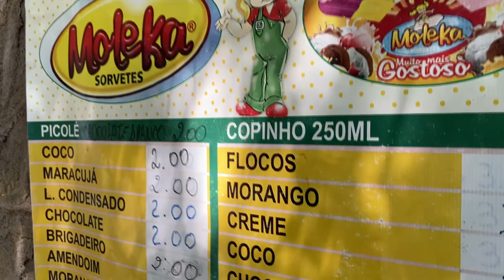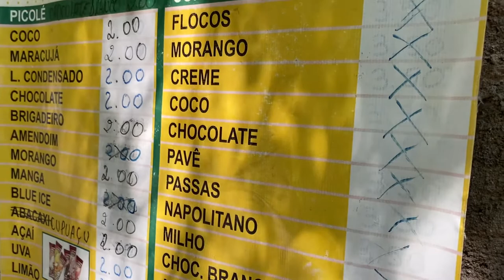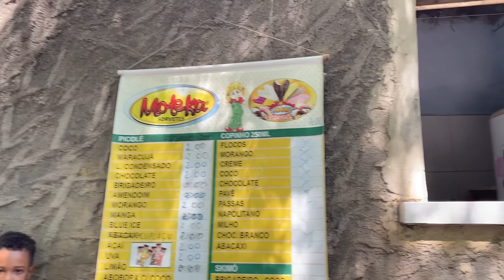Walking Tour in City of God Part 2